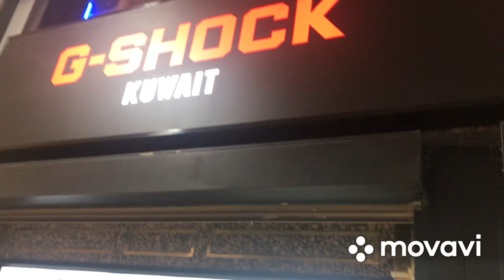G-shock watches in Kuwait & Prices